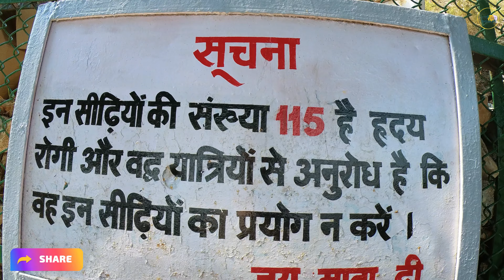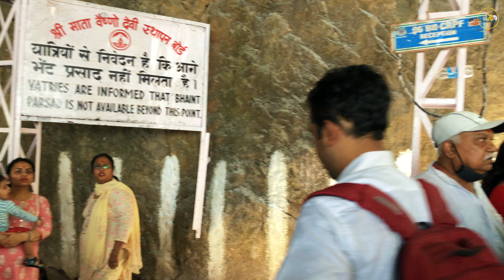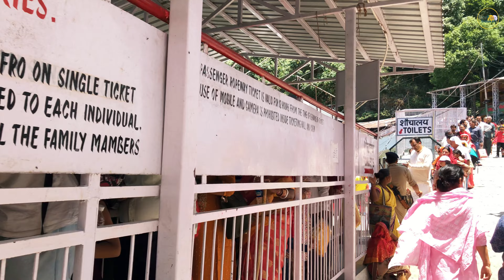Vaishno Devi Yatra | EP-02 | Katra to Bhairo Baba | Full Yatra Information | 13-06-22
Video: Mukul Bhardwaj